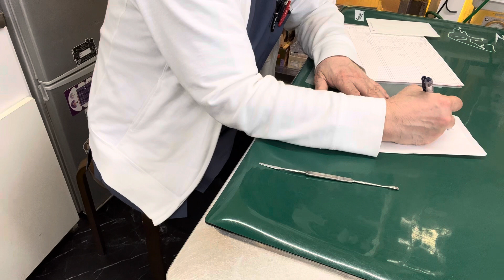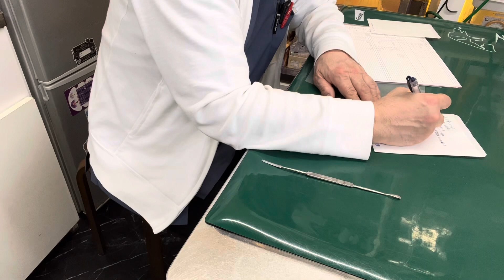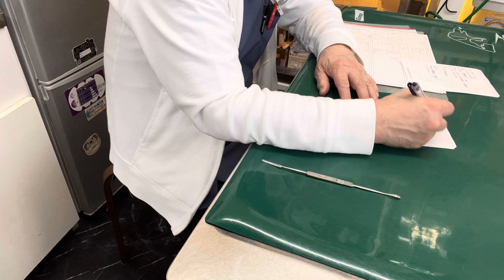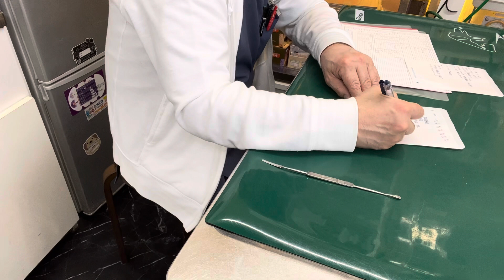⑥ニホンカナヘビのフッチちゃんの薬の内容説明